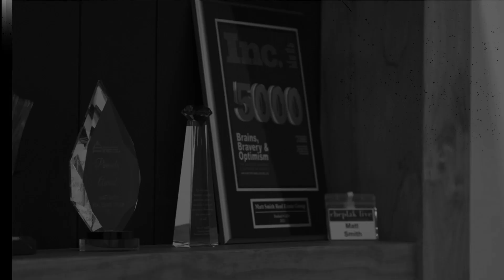From Passion to Success: An Inspiring Real Estate Career Journey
You have to find your passion and go all in...

We have moments in life where we hit a brick wall and don't feel like same level of happiness we had before.

We have to find those passions and joy and go ALL IN.

This will create a foundation to build success.

We sit down with Kent Wheelock, a successful realtor on our team

He had served in the Army for 22 years and had a job as a civilian at Fort. Leonard Wood for 14 years.

He lost his passion in that career and was looking for a change. He came across our "Day In The Life of a Real Estate Agent" webinar and found his true calling.